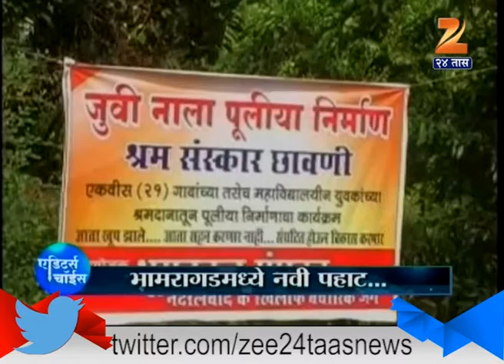Editors Choice | 10th December 2016